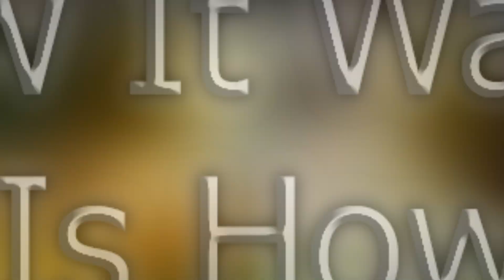The Holy Tablets - Chapter 15 - Tablet 21-24 - Yashua Returns To Egypt